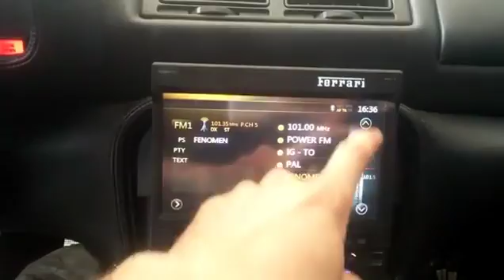Ferrari Türkiye Navigasyon USB DVD Bluetooth Müzik Multimedya Geri Görüş Kamerası